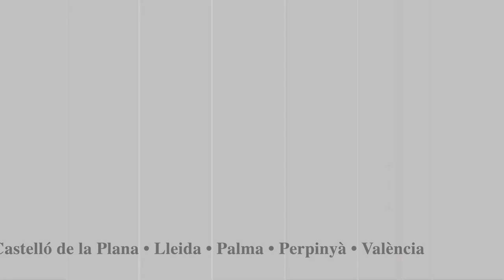𝘓'𝘶𝘯𝘪𝘷𝘦𝘳𝘴 𝘝𝘪𝘥𝘢𝘭. Acte en homenatge a Josep Miquel Vidal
𝘓'𝘶𝘯𝘪𝘷𝘦𝘳𝘴 𝘝𝘪𝘥𝘢𝘭 va ser un acte en homenatge a Josep Miquel Vidal, físic menorquí, que va ser promotor de la ciència i la cultura de Menorca en molts aspectes. Va organitzar i participar en diverses activitats culturals a l’illa i a tot arreu. Va ser també editor i autor de diferents llibres històrics sobre l’activitat científica i mèdica a Menorca.

En el desè aniversari de la seva mort sobtada se’l va recordar i retre un homenatge a la persona que va ser i la petjada que ha deixat.
A l’acte hi van participar: Antoni Roca-Rossell, Alfons Zarzoso, Josep M. Camarasa, Joan Maluquer, Antoni Giró, Dolors Bruguera, Marta Jordi, Josefina Salord i Núria Ferrer.

Organitza: Societat Catalana de Física i Societat Catalana d'Història de la Ciència i la Tècnica